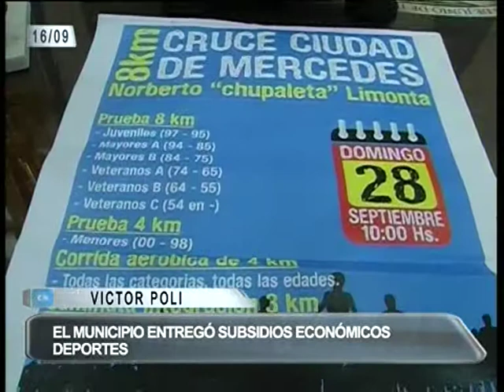ENTREGA DE SUBSIDIOS ECONOMICOS CARLOS SELVA JULIO CAMPORA